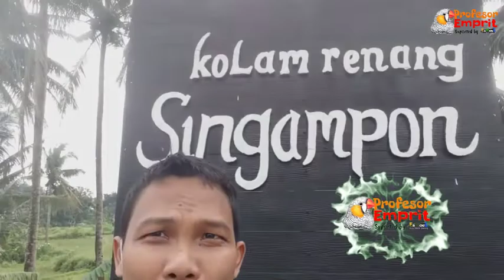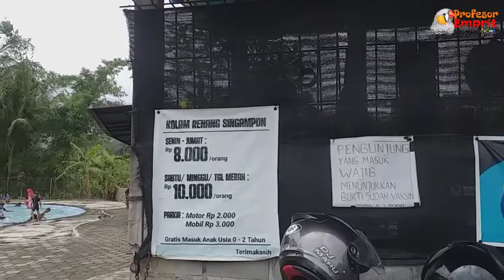Review Koleksi Burung Kolam Renang Singampon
Review Koleksi Burung Kolam Renang Sinagampon Ungaran Barat Kab. Semarang